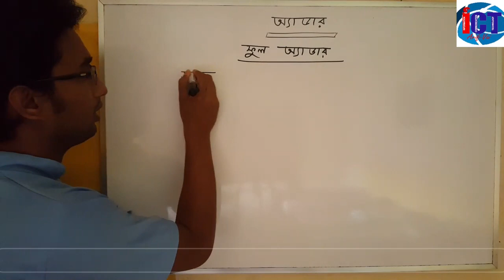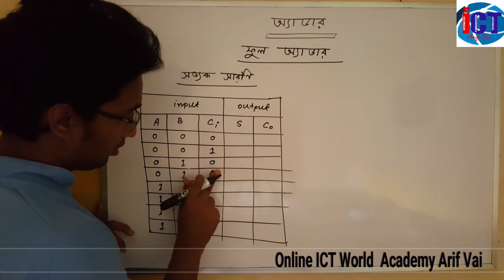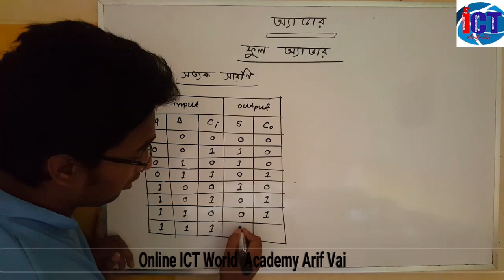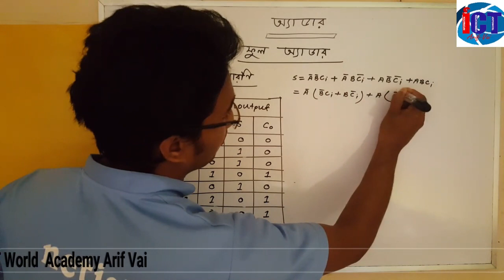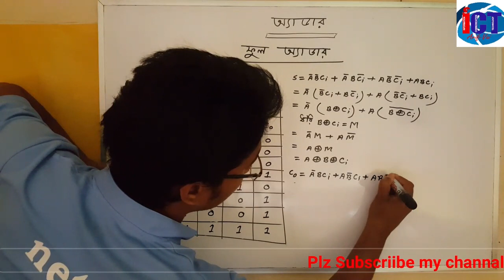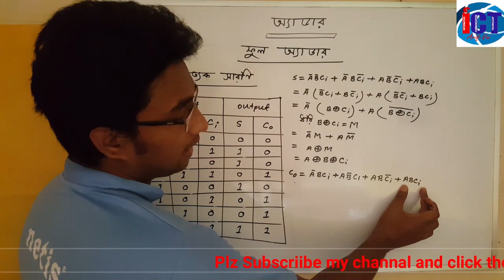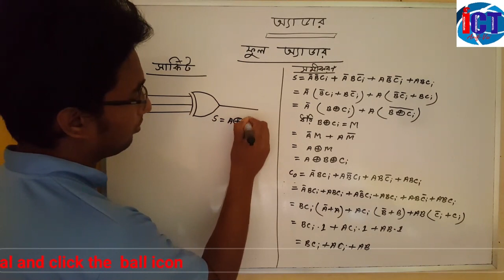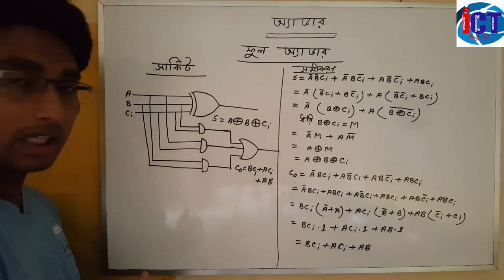ICT|| ফুল অ্যাডার || Full adder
কম্পিউটার বাইনারি সংখ্যা যোগ করা জন্য যে সমবায় সার্কিট বা বর্তনী ব্যবহার করে তাকে অ্যাডার বলে । অ্যাডার ২ প্রকার যথা : হাফ অ্যাডার ও ফুল অ্যাডার ।

An adder is a cooperative circuit that a computer uses to add binary numbers. Adder 2 types namely: half adder and full adder.